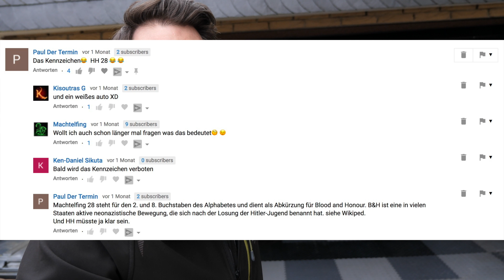83metoo - Nazi Kennzeichen am Auto meiner Eltern? 😱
83metoo - Nazi Kennzeichen am Auto meiner Eltern? 😱
Moin Freunde, heute geht es mal wieder um Kennzeichen in Deutschland, was gibt es für Vorgaben für die Kombinationen aus Buchstaben und Ziffern, die in Deutschland auf Nummernschildern verwendet werden dürfen und welche sind verboten.